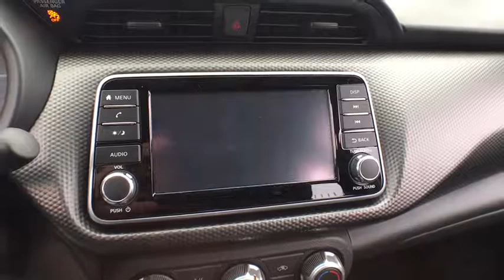2018 Nissan Kicks Chicago, Matteson, Oak Lawn, Orland Park, Countryside IL 80984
Fresh Powder [LISTING TYPE] 2018 Nissan Kicks available in Chicago, Illinois at Western Ave Nissan. Servicing the Matteson, Oak Lawn, Orland Park, Countryside IL area.

Scores 36 Highway MPG and 31 City MPG! This Nissan Kicks boasts a Regular Unleaded I-4 1.6 L/98 engine powering this Variable transmission. FRESH POWDER, CHARCOAL, CLOTH SEAT TRIM, [L92] CARPETED FLOOR MATS W/CARGO MAT.*This Nissan Kicks Comes Equipped with These Options *[B92] SPLASH GUARDS (4 PIECE), Wheels: 16 Steel w/Full Covers, Variable Intermittent Wipers, Urethane Gear Shift Knob, Trip Computer, Transmission: Xtronic CVT (Continuously Variable), Torsion beam rear suspension w/coil springs, Tires: 205/60R16 AS, Tailgate/Rear Door Lock Included w/Power Door Locks, Strut Front Suspension w/Coil Springs.* Visit Us Today *Stop by Western Avenue Nissan located at 7410 S Western Ave, Chicago, IL 60636 for a quick visit and a great vehicle!